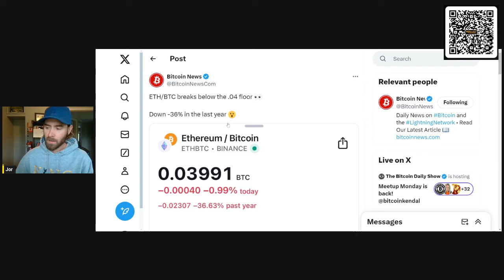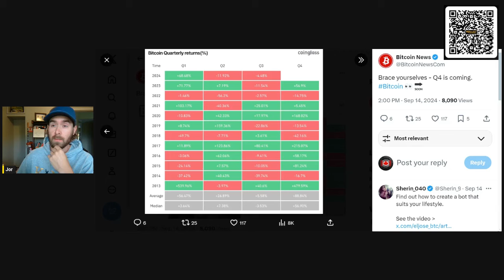is this the end of ethereum?!